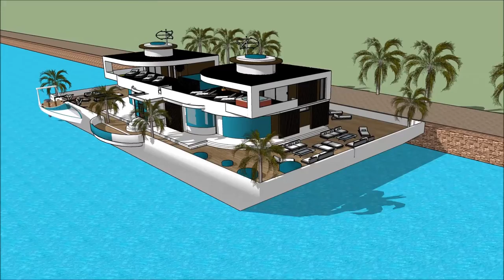Boot Düsseldorf boat show 2018 Exhibition and expo Luxury Yacht and Houseboat Charter Fleet yacht m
The houseboatzania launching an innovative high-end luxury yacht houseboat home design potentially as a display of exhibition of the Boot Düsseldorf boat show 2018 Exhibition and expo  Luxury Yacht and Houseboat Charter Fleet yacht m.

The collection of the Houseboatzania concept of Boot Düsseldorf boat show 2018 Exhibition and expo  Luxury Yacht and Houseboat Charter Fleet yacht m consists of high luxury and architectural art pieces in minimalism combined with living on the waterfront of the harbour of

The houseboat yacht design has the basis to sustain living with high standards and contemporary structural design at Boot Düsseldorf boat show 2018 Exhibition and expo  Luxury Yacht and Houseboat Charter Fleet yacht m with numerous of prospects for excessive living and celebrating the desire of life worldwide: